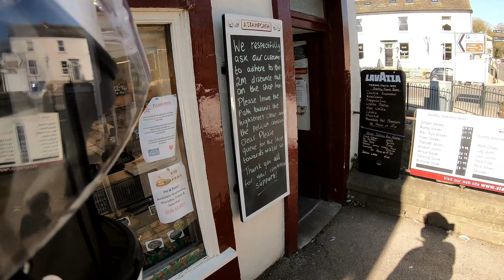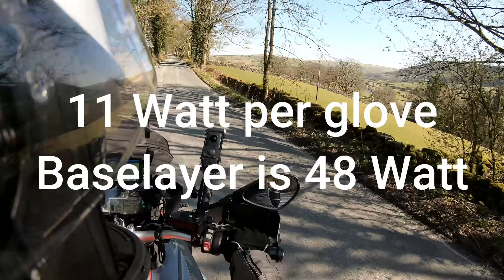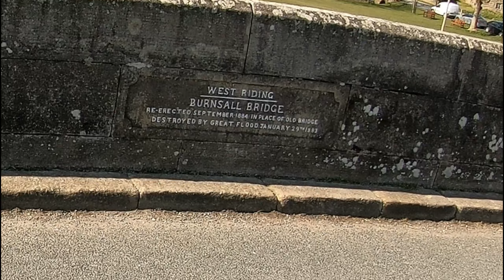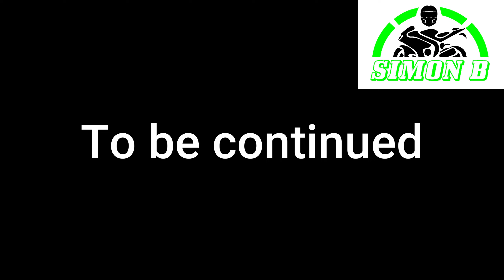Adventure into Yorkshire for the best pork pies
Hey up Youtubers , This weeks video best pork pies in the uk

Stay Safe

Equipment -
Akaso V50
Rode video micro, microphone
Synco Wireless Mic
Fimora 9

BMW GS1200 LC
CCM MK 1 Spitfire
Yamaha RD350 LC
Suzuki TS125ER
Honda C50
Scorpa 250 twenty